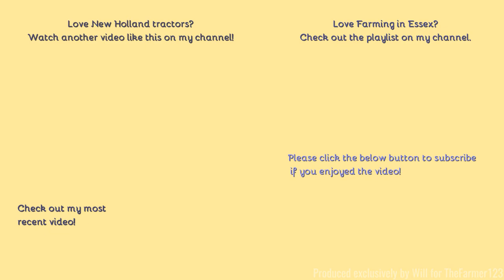Farming in Essex - Chopping corn bird feed with New Holland T7.210. [21]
Hello,
Welcome to something rather different. Here we see bird crop remains being chopped up ready to be ploughed back into the soil.
- Filmed on Panasonic AG-AC8EJ - Unboxing:
Comment Rules (Last Update: 12th June 2017):
1. Do not swear or be rude in the comments. Any comments that contain this will be removed by me. Equally if I decide there is an aggressive comment towards me or someone else, that will also be removed.
2. Use correct grammar and try to use correct spelling. I want the comments section to be presentable. If there is deliberate misuse of grammar and spelling I will not reply to the comment, More on this below.
3. Try not reply to everyone with their comments in each video, as I will do that but if you can help someone and I do not get there first than please do.
4. I am up for constructive criticism so if you have any for any video than please do leave it in the comments section and let me know and I will do my best to resolve this.
5 - NEW: NO fake comments, and by this I mean bots spamming me. I have had this in the past and it's not fun getting excited that you have a new viewer when it's actually just a bot. Any comments that contain this will be removed by me & flagged to YouTube for spam.
6 - No previous comments, and by this I mean copied & pasted comments that have been previously posted before and I have replied (If I have not replied at the time of post then fair enough, I will reply on the latest). There is no need for the same one comment, but on two videos to be posted twice. Not only does it waste my time answering it again but it waists yours too!
7 - No links to be posted in my comments due to safety reasons. If you want to show me a channel use that one if its yours or quote the name, not the link! Any comments that contain this will be removed by me.